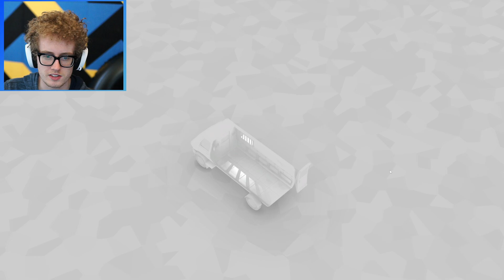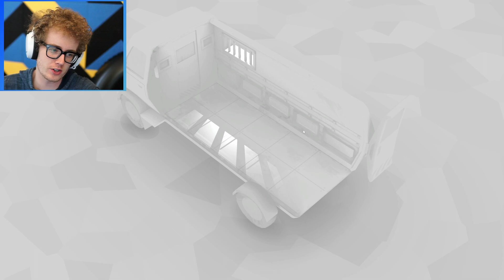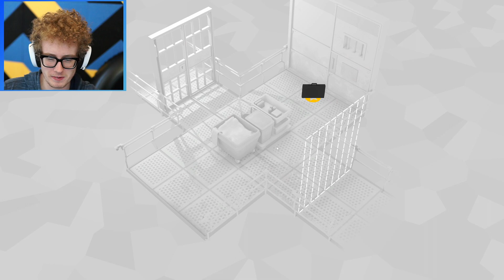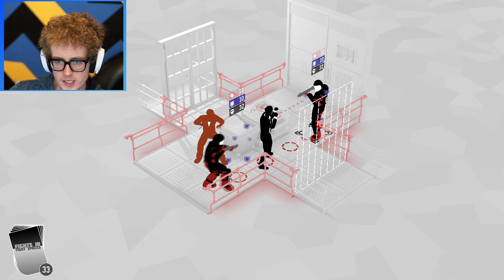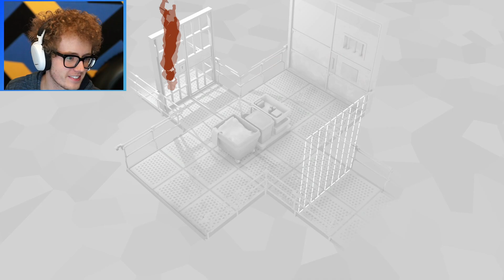THIS GAME FEELS LIKE JOHN WICK - Fight In Tight Spaces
Recorded Live!